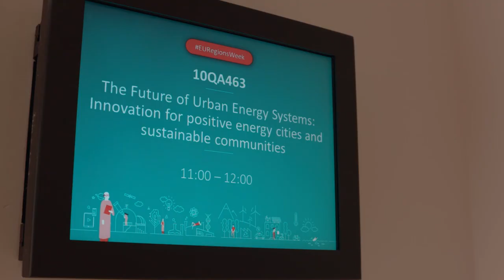+CityxChange – The Future of Urban Energy Systems | Brussels, 10 October 2019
A greener Europe depends on energy-positive urban areas. The cities of Trondheim (NO) and Limerick (IE), with funding from Horizon 2020, are transforming how they work with local communities to adapt to the reality of a new energy market and adopt a positive energy behaviour. The two cities will develop innovative solutions that can be replicated across European cities in order to accelerate reaching the UN Sustainable Development Goals. Together with the EIP-SCC, we would like to invite stakeholders to discuss the practical issues of the developing Positive Energy Districts across Europe.

Moderator:
Simona Costa, Head of Office, Tour4EU, Belgium.

Speakers:
Mihai Bilauca, Head of Digital Strategy & EU Programmes, Limerick City & County Council, Ireland.
Pat Daly, Chief Executive, Limerick City & County Council, Ireland.
Silja Rønningsen, Project Coordinator, Trondheim Municipality, Norway.
Morten Wolden, Chief Executive, Trondheim Municipality, Norway.